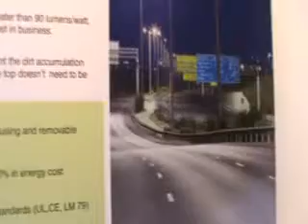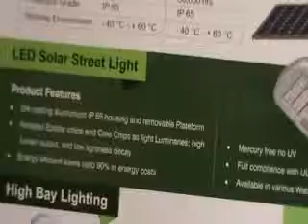Indian Industries Association NOIDA EXPO inguguraed by Meerut Commissioner Part1